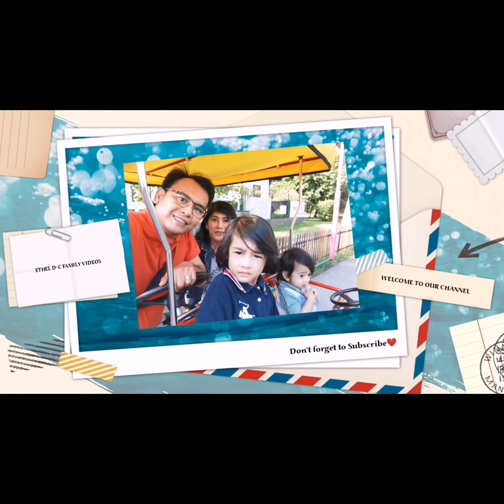MONKEY PARK IN AUSTRIA| HAPPY KID😍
Happy Kid. Ang paboritong puntahan ng mga bata hehe. Hope you enjoyed watching po. God bless everyone.